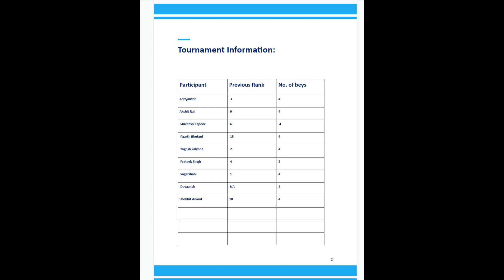Beyblade Burst GT Tournament - AddyAustin vs Sagarshahi - Round 14 - Spriggan returns New Delhi 2020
Sagarshahi was defeated by Addyaustin in a 3-0 win!
watch and learn what went wrong for Sagarshahi